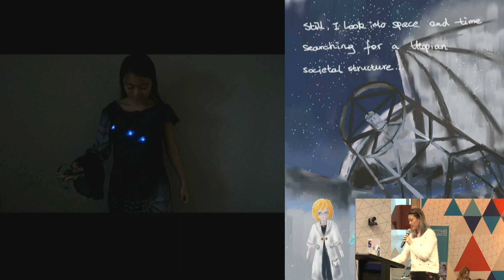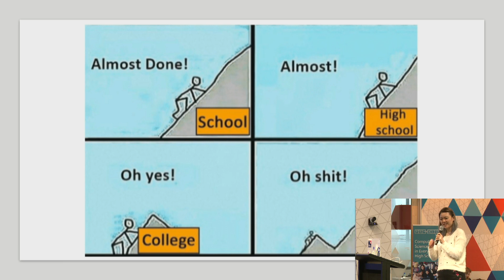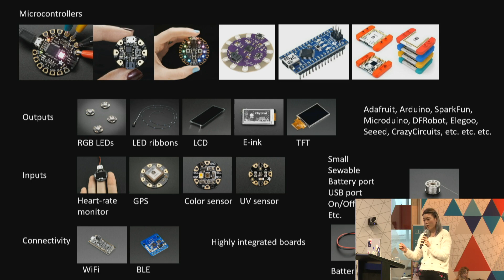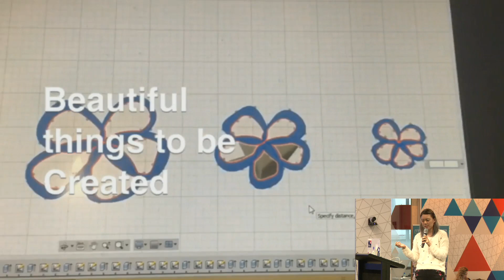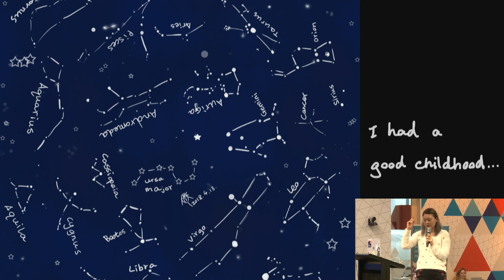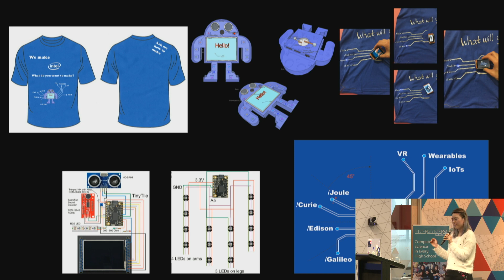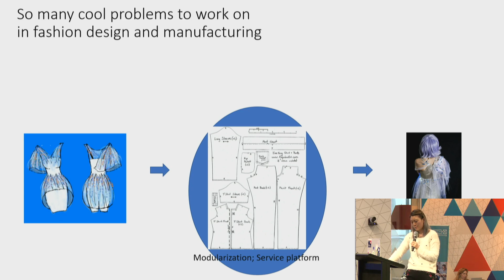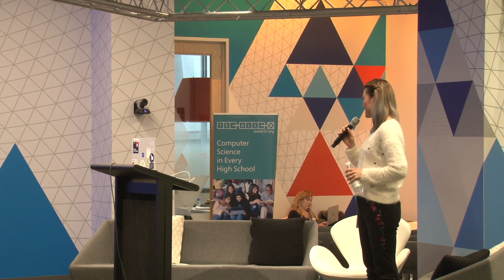I Chose STEM | Applying STEM - a journey to Ikigai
Kitty Yeung, creative technologist manager at the Garage at Microsoft, speaks on applying STEM - a journey to Ikigai.